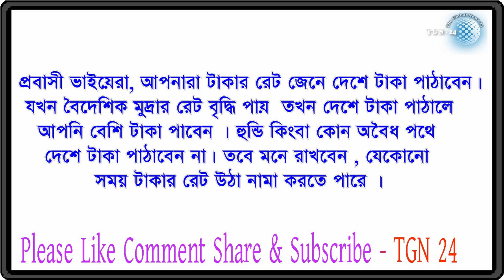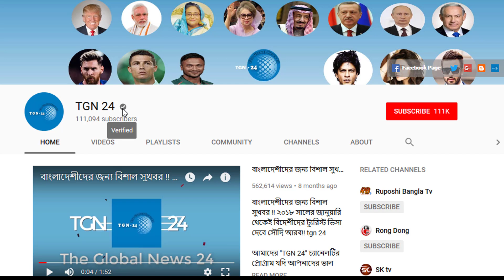সৌদি দুবাই সহ অন্যান্য দেশের আজকের টাকার সঠিক রেট। Today Money Rate 25-05-2020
ভিডিওটি সবার সঙ্গে শেয়ার করে সকলকে দেখার সুযোগ করে দিন।